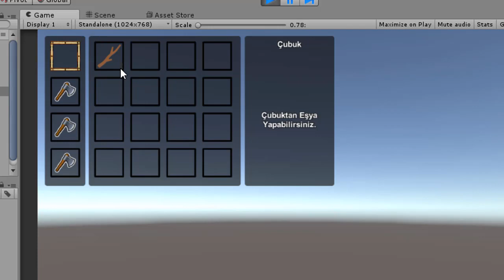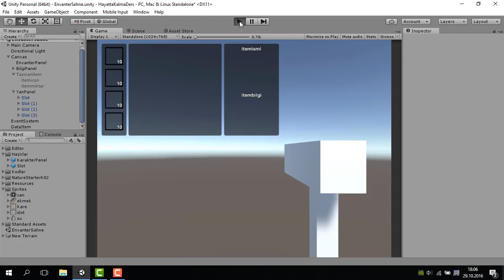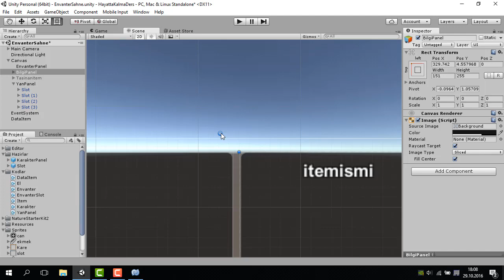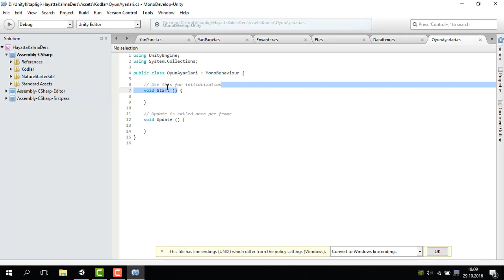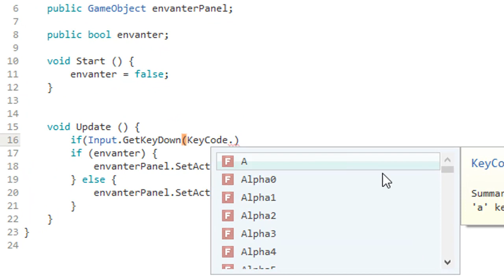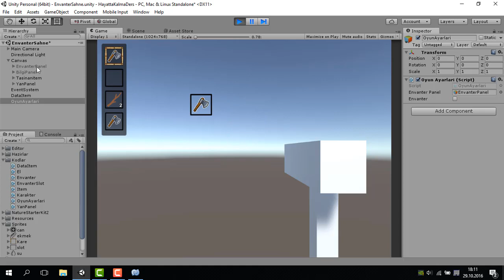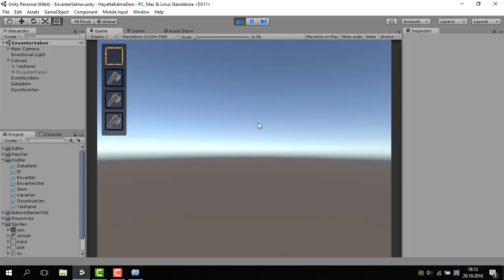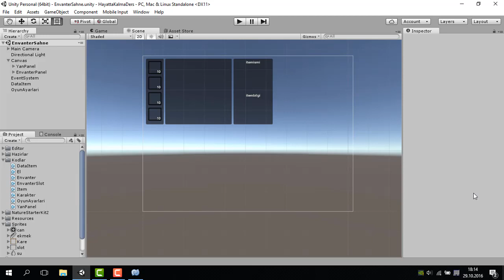3. Hayatta Kalma Oyunu Yapımı (Unity 5) - Envanter Sistemi (5) - Genel Düzenleme !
Bu videoda;

Genel Düzenleme Yaptık :)